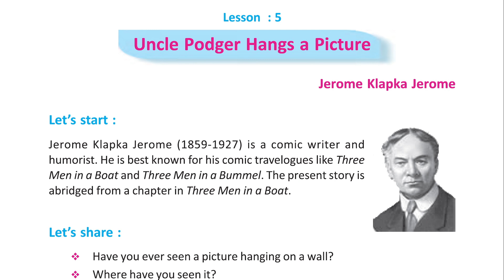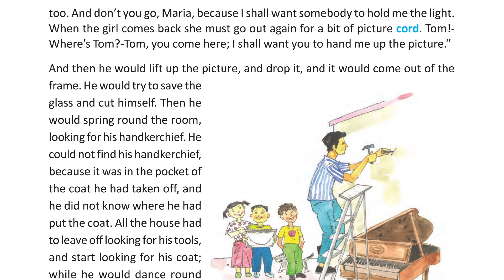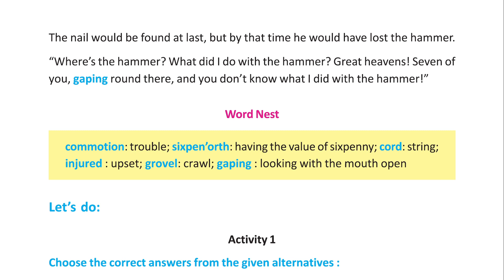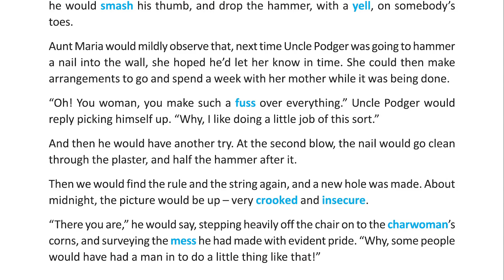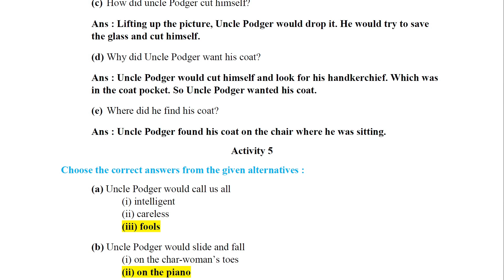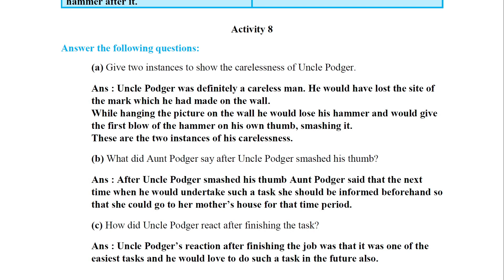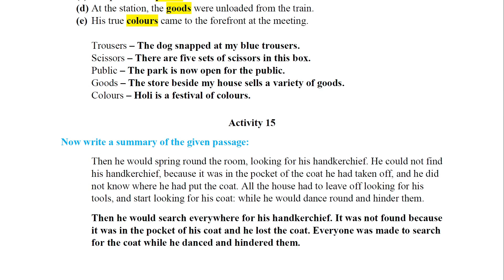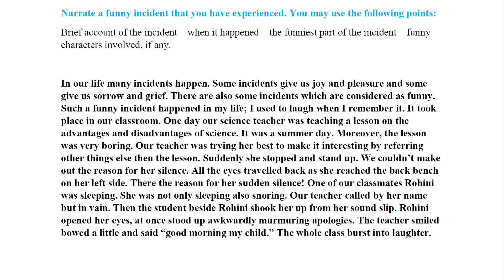Uncle Podger Hangs a Picture full discussion with Bengali meaning & question answer | simplylearning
💡We cannot progress in any way without your help and support. Your support means a lot to us. Thank you very much for supporting us. 🙏🙏🙏